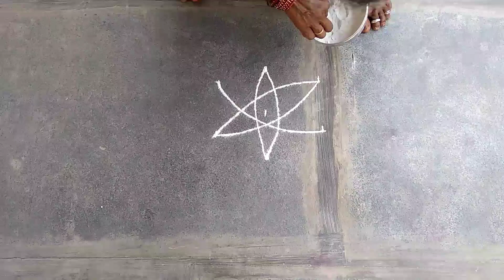Simple 3 dots rangoli || easy kolam || Begginers rangoli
3 dots simple rangoli
Easy kolam
Muggulu